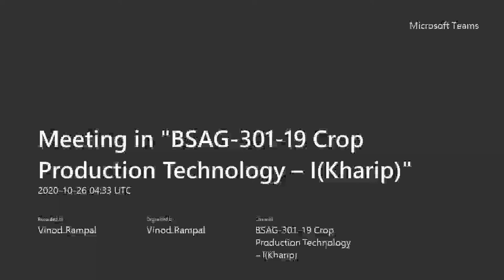Cultivation Of Urd Bean(Black Gram )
Package and Practices of Growing Urd Bean (Black Gram)